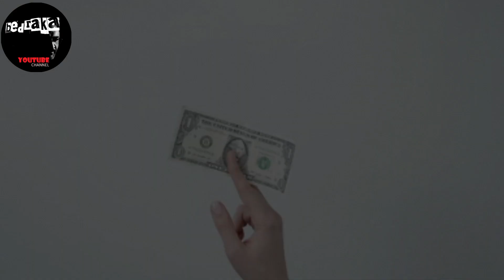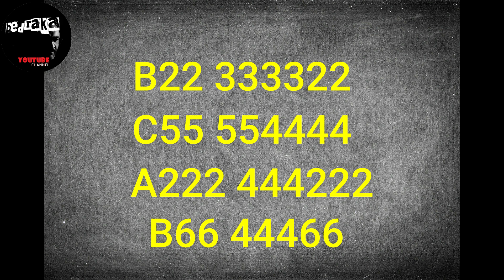DİKKAT! Eline geçen Para ya bakmadan Harcama | Para ile Para Kazanmak | Radar para ve varyete nedir?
Selam ve Sevgiler GÜZEL İNSANLAR!
HAYATIMIZI DEVAM ETTİRMEK UĞRUNA NASIL Kİ PARA KAZANIYORSAK
KAZANDIĞIMIZ O PARALARI MAALESEF BİR TARAFTANDA HARCIYORUZ.
ANCAK SİZ SİZ OLUN ELİNİZE GEÇEN KAĞIT PARALARA BAKMADAN HARCAMAYIN…
DİKKAT! et sakın Eline geçen Para ya bakmadan Harcama , Para ile Para Kazanmak nasıl olur?, Radar para nedir ve varyete rakam nedir? hepsi ve daha fazlası bu videoda. İYİ SEYİRLER...